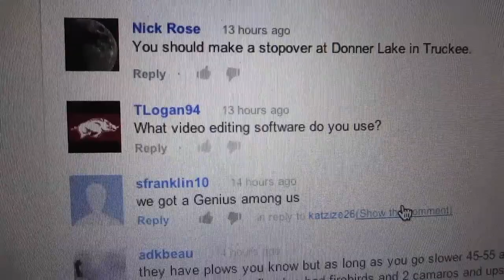FINGERS CROSSED! (12/6/12)